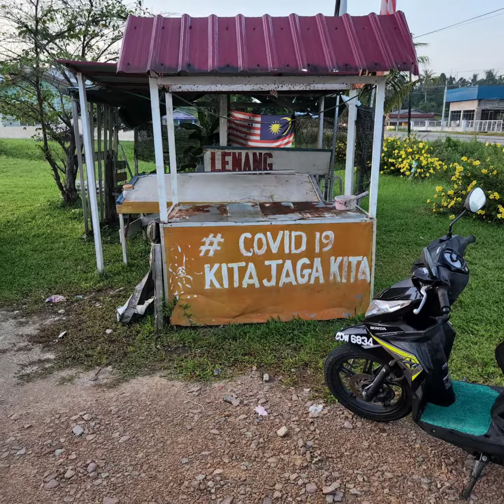July 2022 Rompin Fishing